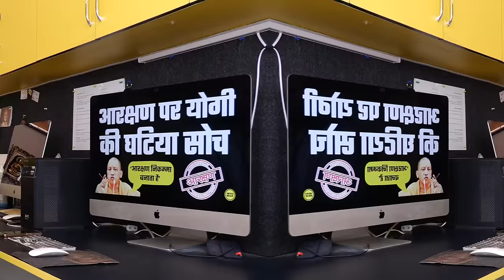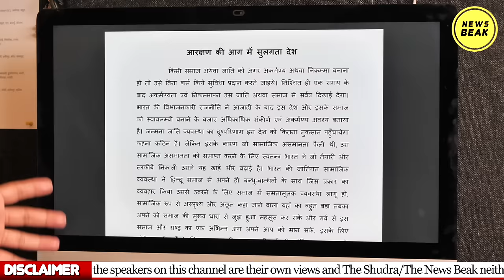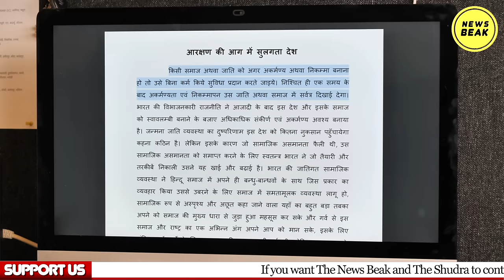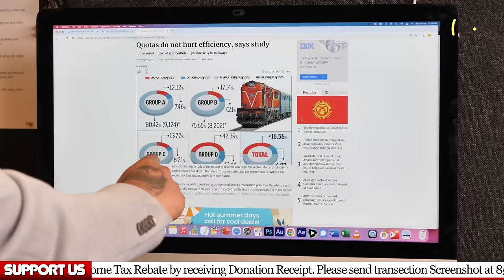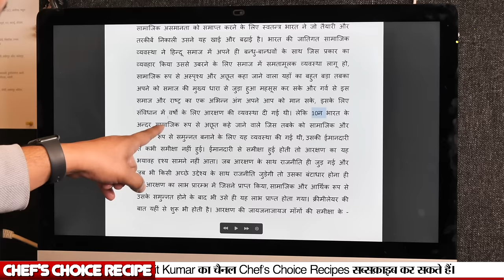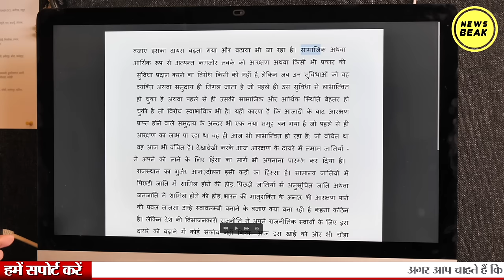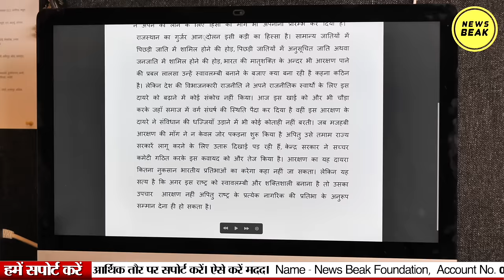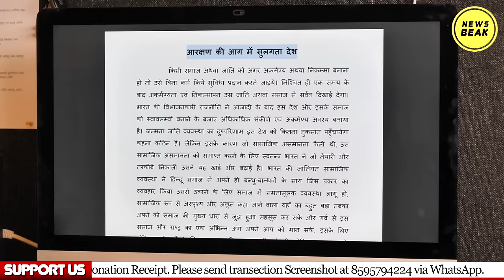आरक्षण पर Yogi Adityanath की घटिया सोच आई सामने, Reservation पर योगी ने कह डाली ऐसी बात कि....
UPI - newsbeak@yesbank